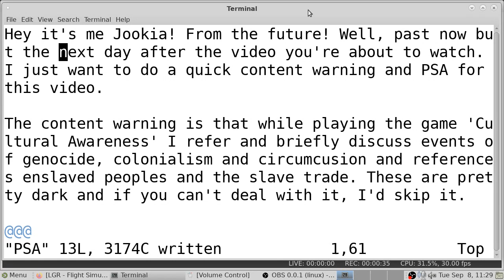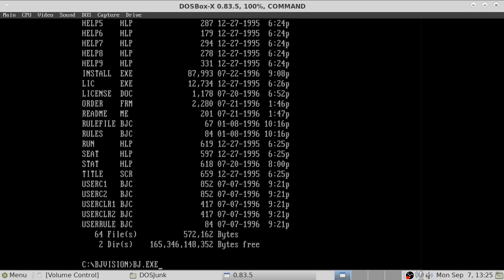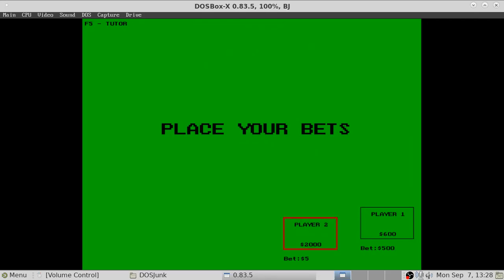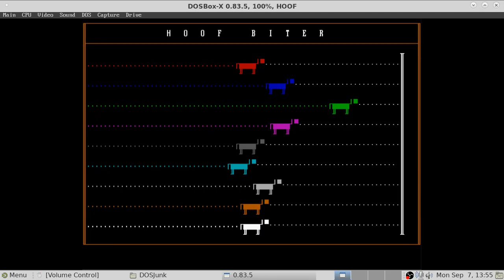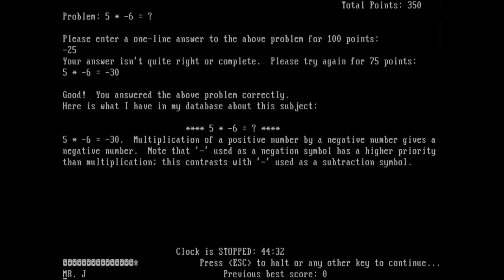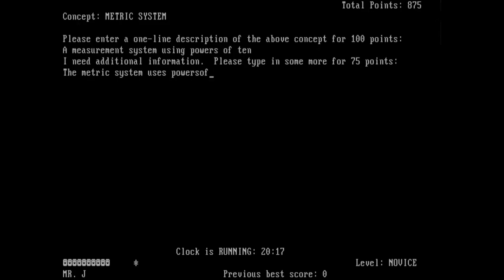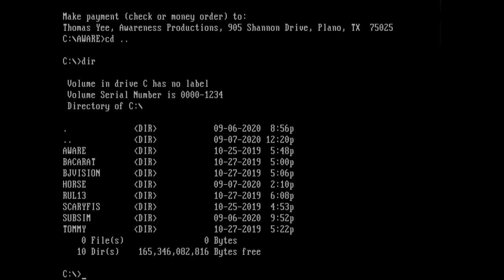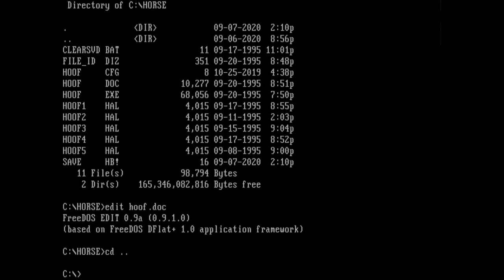DOS Games 2020-09-07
*CONTENT WARNING* The first few games up to Cultural Awareness involve virtual gambling. During playing Cultural Awareness I refer and briefly discuss events of genocide, colonialism and circumcusion and references enslaved peoples and the slave trade. Outside that, this video is intended to be family friendly.

Timestamps:
00:00:00 - Content warning and PSA
00:04:18 - Ultimate Roulette
00:59:36 - Ultimate Baccarat
01:01:20 - Blackjack Vision
01:05:20 - Hoof Biter
01:48:00 - Cultural Awareness
03:06:33 - Subway Sleuth